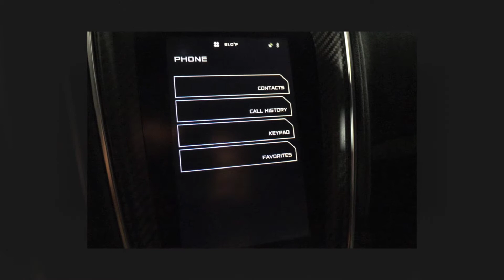2017 MCLAREN 570GT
Chicago Motor Cars is proud to present this beautiful2017 MCLAREN 570GT for sale You can view all of our New and Used Vehicles for sale by visiting our showroom
Stock Number Below
16151